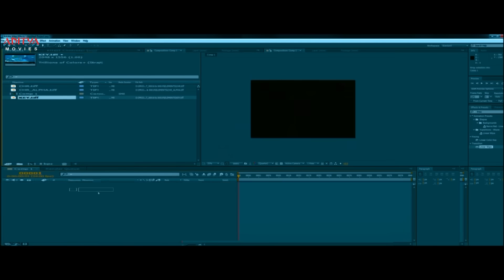"MLA Ka Power" Comedy Scenes || Nandamuri Kalyan Ram, Kajal Aggarwal || Aditya Movies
Watch and Enjoy Latest Hindi Dubbed Movie "MLA Ka Power" Comedy Scenes, Starring Nandamuri Kalyan Ram, Kajal Aggarwal on Aditya Movies.

Credits:
Film Name MLA Ka Power (MLA)
Cast: Nandamuri Kalyanram, Kajal Aggarwal
Producer: Aditya Music India Pvt. Ltd
Written & Director: Upendra Madhav
Music Director: Mani Sharma
Cinematography: Prasad Murella
Edited by Bikkina Thammiraju